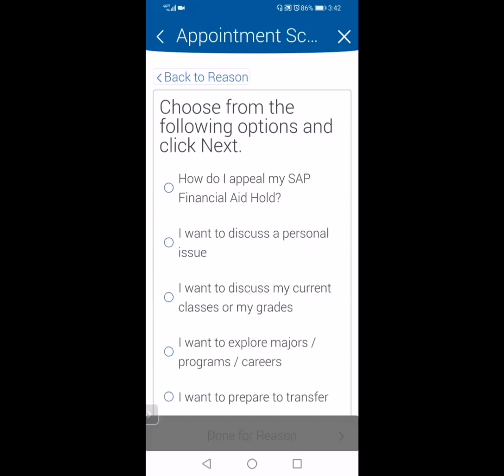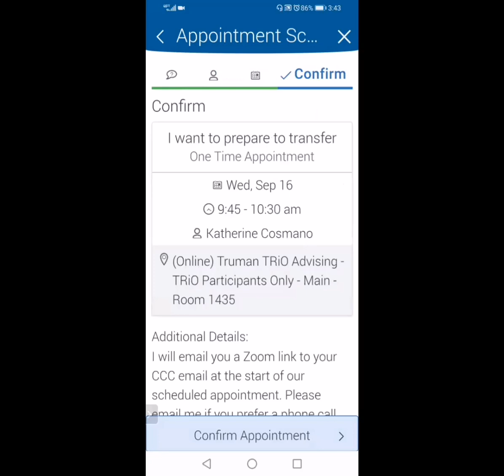Mandy's Phone ZOOM Recording [Navigate]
Navigate: ADVISING KATIE